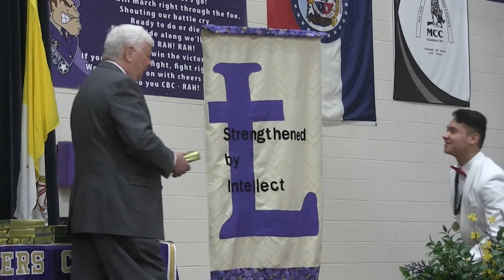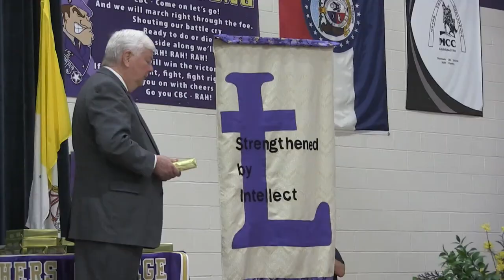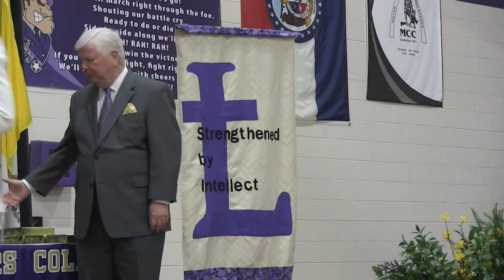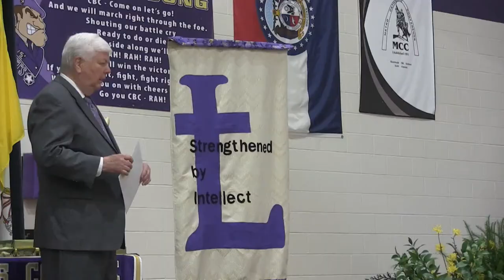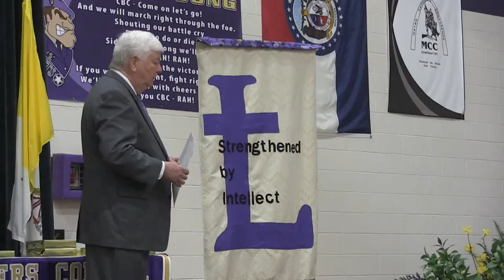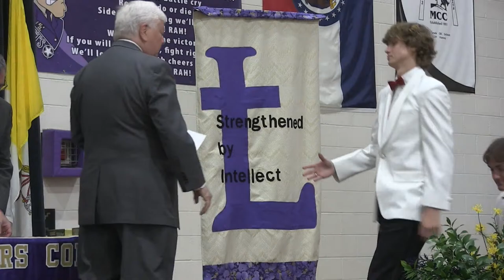CBC Class of 2022 Graduation